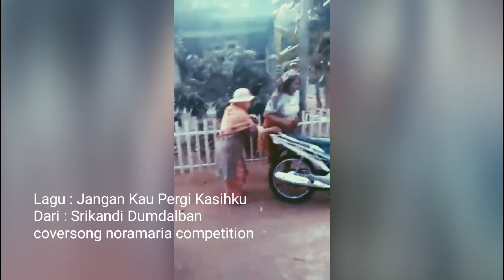SRIKANDI DUMDALBAN -Jgn Pergi Kasihku -coversong noramaria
Geng Srikandi PMI
JAWA TENGAH

Sila lanjut ke halaman
SINGA INDO PRODUCTION

FUTURE EVENTS

Anda juga bole kirimkan video lucu anda

Utk menangi wang tunai !!!

By 1st october 2019